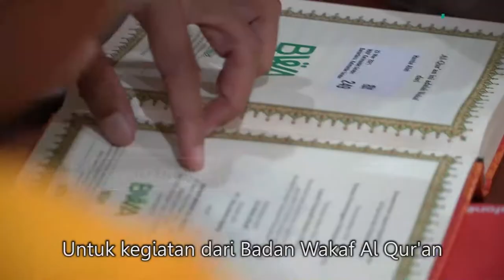AL-QUR'AN KUATKAN AQIDAH MUSLIM KALIMANTAN SELATAN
Assalamualaikum Sahabat Wakaf,
Kali ini team BWA mengunjungi Kalimantan Selatan untuk melakukan distribusi Al-Qur’an Wakaf sejumlah 10 ribu eksemplar, tentu saja untuk mendistribusikannya team BWA banyak dibantu oleh komunitas lokal disana, salah satunya yang mendukung aktifitas mulia ini adalah Brigadir Jenderal TNI Firmansyah Danrem 101 Antasari, di tengah kesibukannya beliau masih sempatkan bertemu dengan team BWA untuk memberikan dukungannya untuk melakukan distribusi Al-Qura’an wakaf ini bersama sama.

Masih ada 90 ribu Al-Qur’an wakaf yang akan dihadirkan BWA untuk Kalimantan Selatan, Insya Allah akan didistribusikan ke  pesantren, rumah tahfidz, masjid dan taklim disana, tentunya ini akan terjadi dengan bantuan para wakif, BWA mengajak umat Islam untuk berwakaf Al-Qur’an, klik tautan ini :

atau transfer ke Nomor Rekening :
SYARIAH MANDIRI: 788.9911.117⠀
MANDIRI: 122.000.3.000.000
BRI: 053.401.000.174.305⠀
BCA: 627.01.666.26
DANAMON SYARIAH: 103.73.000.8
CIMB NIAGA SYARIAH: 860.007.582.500